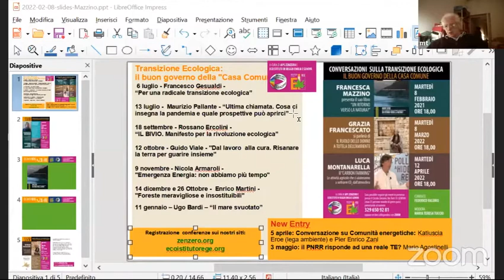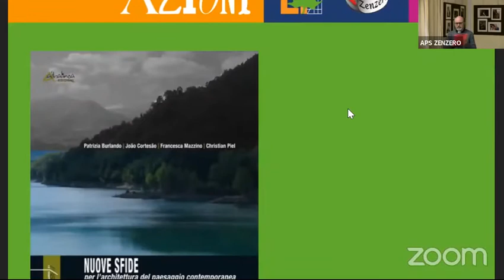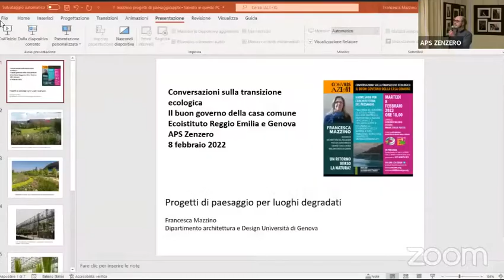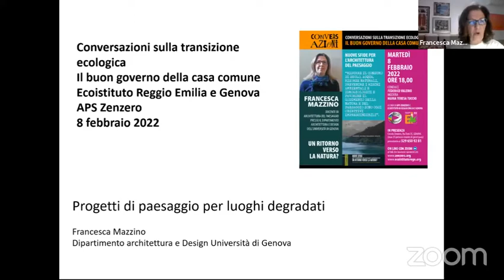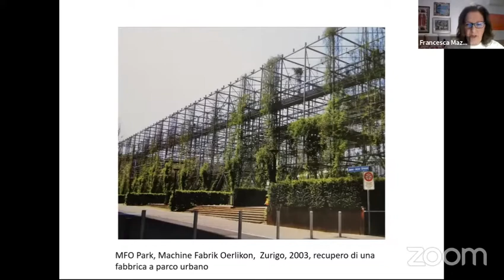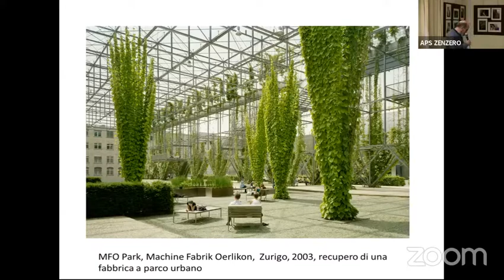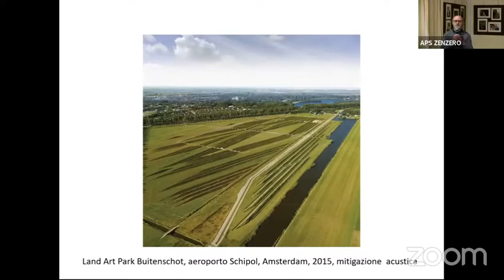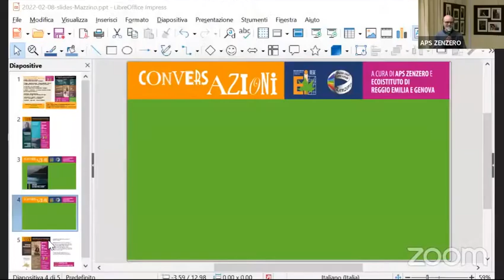Conversazione con la prof. Francesca Mazzino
Conversazione con l’architetto  Francesca Mazzino: progettare le città  secondo natura.
La Rigenerazione Urbana del Piano Nazionale di Ripresa e Resilienza